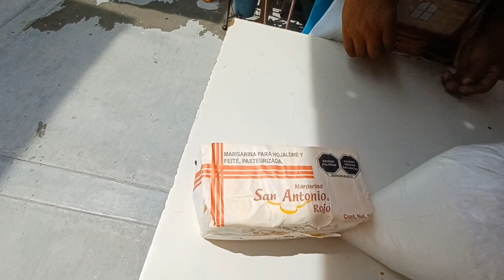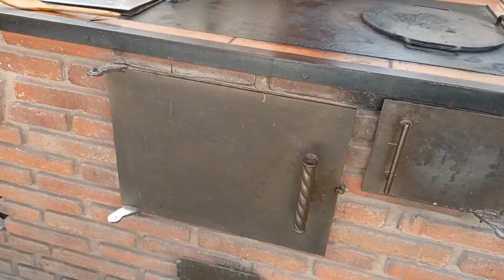Como preparar masa para pastes tradicionales, fácil y deliciosos 😋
INGREDIENTES: 1600gms  de harina  de trigo ■ 250 gms  de manteca vegetal ■  20 gms  de sal■ 1000 gms de margarina  para hojaldre ■ 1 1/4 ltrs de agua